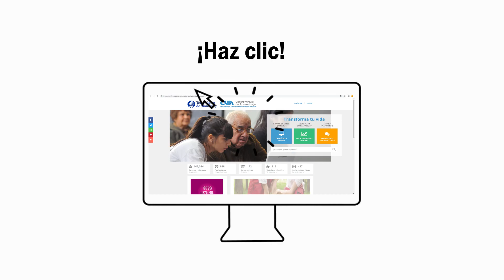Comunicación por Internet